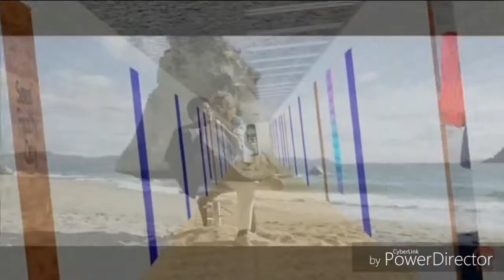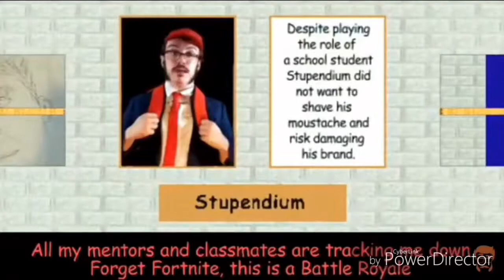The Aftermath Can’t Hold Us | The Stupendium + Macklemore | MASHUP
All content goes to their original creators.

The Aftermath - The Stupendium
Can't Hold Us - Macklemore